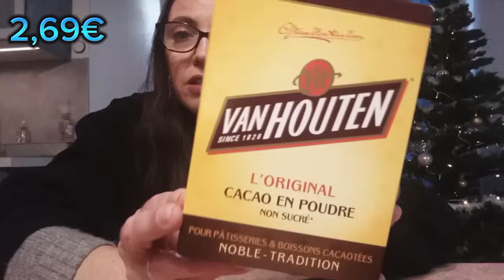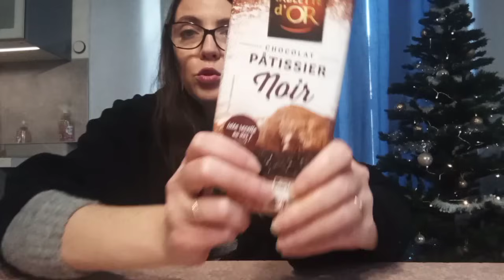⭐RETOUR DE COURSES LECLERC⭐NOËL approche à grands pas!!!😱🎁🎄☃️